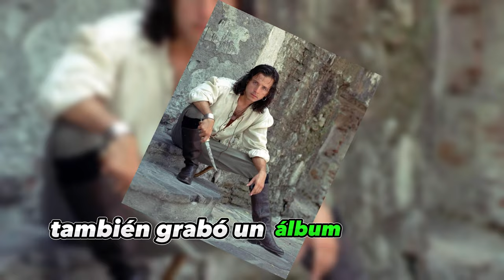Famosos Fallecidos de Corazón Salvaje | Qué No Sabías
Famosos que Fallecieron de Corazón Salvaje

1._ Edith González
2._ Eduardo Palomo
3._ Gerardo Hammer
4._ Gonzalo Sánchez
5._ Enrique Lizalde

¡Hola a todos! Bienvenidos a mi canal. Hoy vamos a hablar sobre la telenovela “Corazón Salvaje” de 1993, una historia de amor y pasión que ha dejado huella en el corazón de muchos.

En este video, recordaremos a algunos de los actores que han fallecido y que formaron parte de esta gran producción.
Desde Edith González, quien interpretó a Mónica De Altamira Montero de Alcázar y Valle, hasta Eduardo Palomo, quien dio vida a Juan del Diablo Alcázar y Valle.

Acompáñenme en este viaje por el recuerdo y la nostalgia. ¡Comencemos!